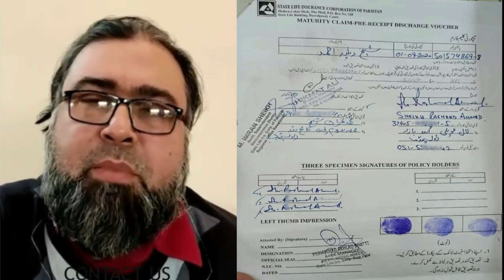STATE LIFE ENDOWMENT PLAN 2024 || JUST INVESTMENT 12000 AND GET 8 - 10 LAKH EXPECTED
Mr. Ayaz (State Life Sales Manager)